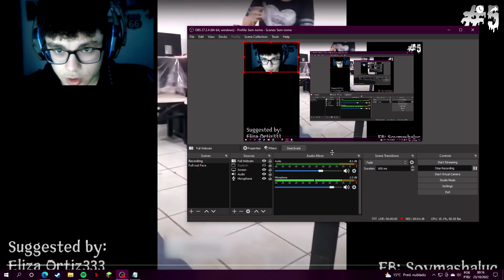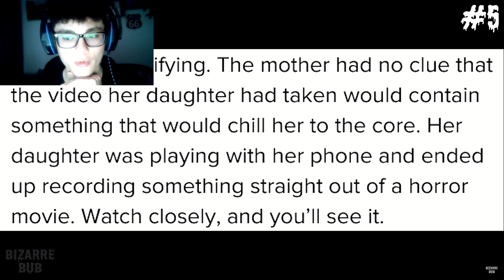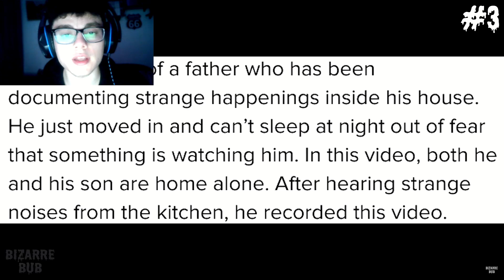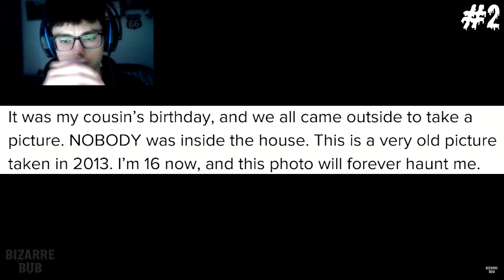Scary Compilation REACTION - Scary E-girls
Today I am finally back from such a long time not recording nor uploading anything new. So that's all I have to tell you for now, enjoy the video.

Right bellow there is the link of the video I watched in this episode: